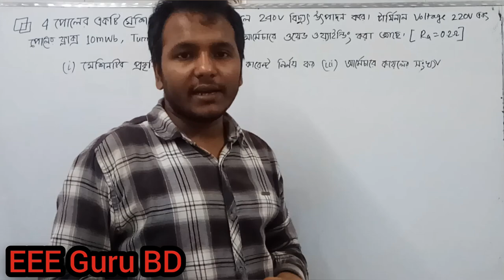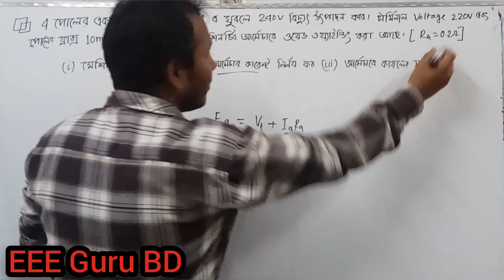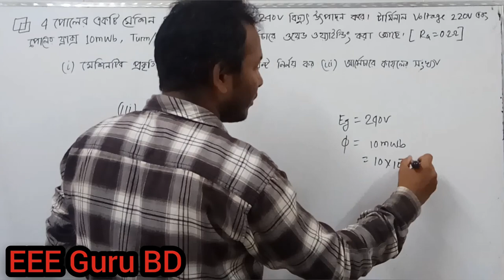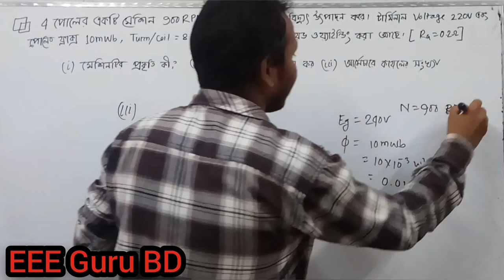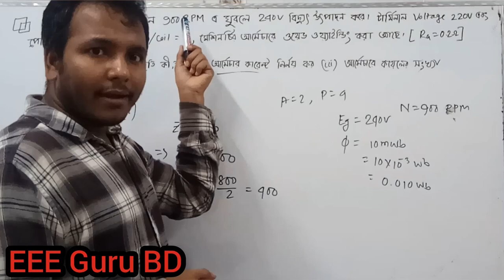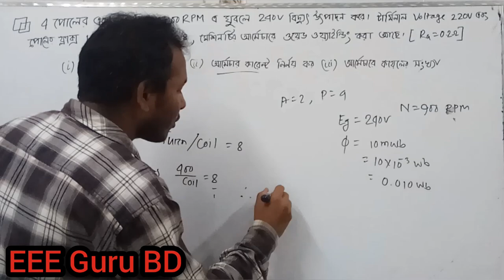DC Machines|| Job Part-02|| আজিজুল হক || EEE Guru BD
প্রশ্নঃ 4 পোলের একটি ডিসি জেনারেটর 900rpm এ ঘুরলে 240V বিদ্যুৎ উৎপন্ন করে। টার্মিনাল ভোল্টেজ 230V এবং প্রতি পোলের ফ্লাক্স 10mWb, Turn/Coil= 8. মেশিনটির আর্মেচারে ওয়েব ওয়াইন্ডিং করা আছে।[ Ra= 0.2 ওহম ] নির্ণয় করুনঃ
(i) মেশিনটির প্রকৃতি
(ii) আর্মেচার কারেন্ট
(iii) কয়েলের প্যাঁচ সংখ্যা